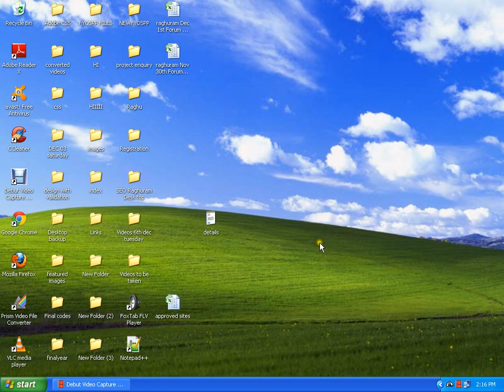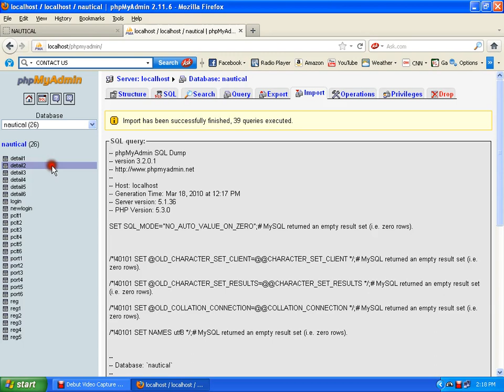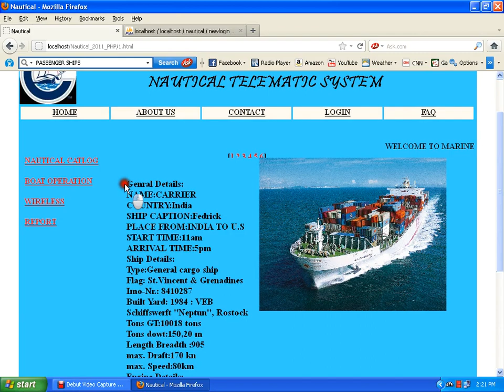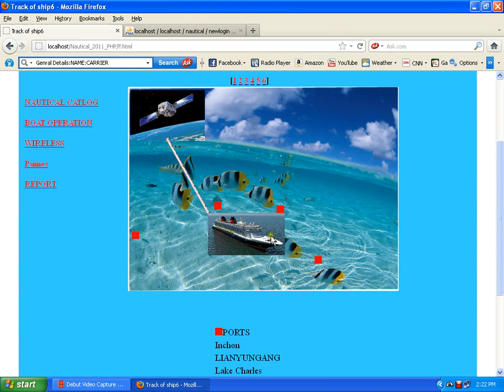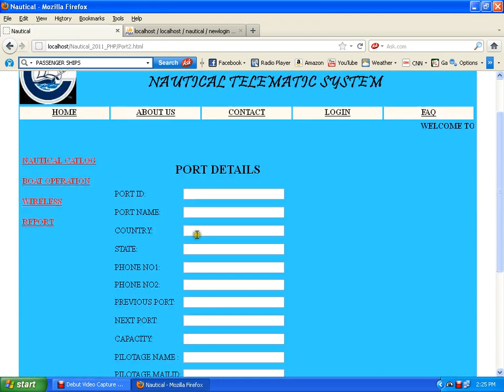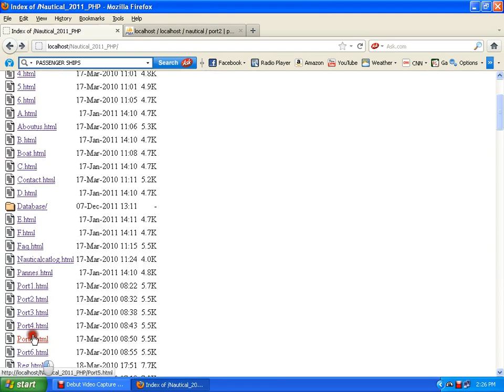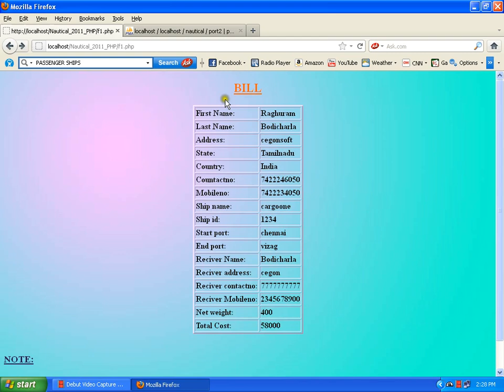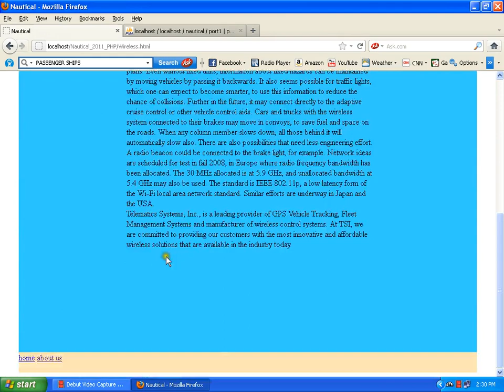Nautical Full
Final Year Project Portal is a complete solution for all type of student projects and also to the application projects.Projects are highly demand and useful for professional based application level implementation. A project is a container for all of the issues, source code,discussions, announcements, and other elements that people work on together to produce a result. Members will track projects and Buy or Sell their projects here in a permissions-based, secure manner.